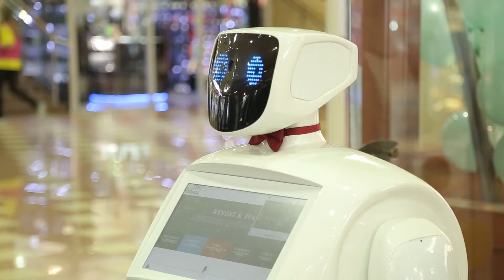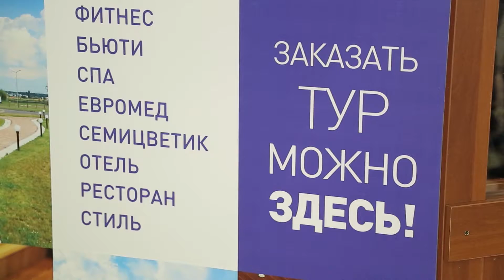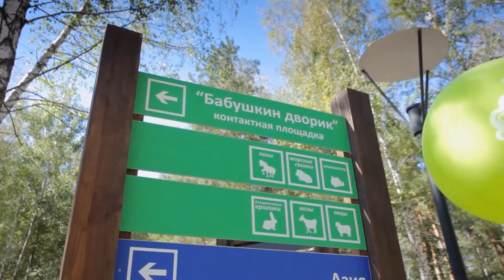Офис продаж компании «Агро-Белогорье»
Не знаете, как скоротать вечер буднего дня или куда сходить с семьей в ближайшие выходные? Не важно, интересен ли вам активный отдых с друзьями или уединенный релакс в тихом месте, «Агро-Белогорье» предлагает провести свободное время с интересом и пользой, не выезжая из Белгорода. В ТРК «Сити Молл «Белгородский» распахнул свои двери офис продаж услуг социальных проектов компании. Подробности – в нашем репортаже.